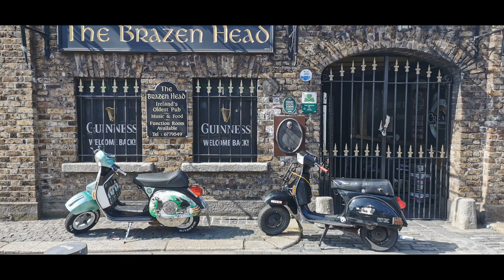oddballs sc 23/24